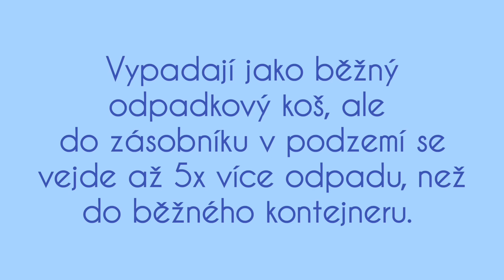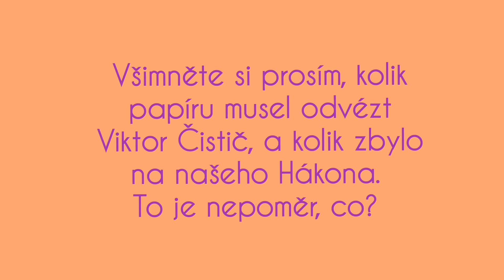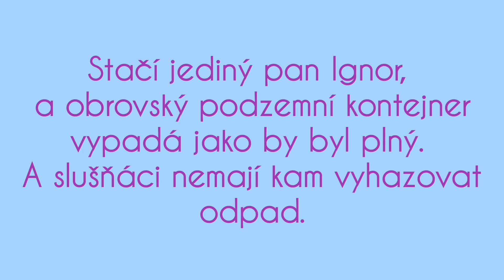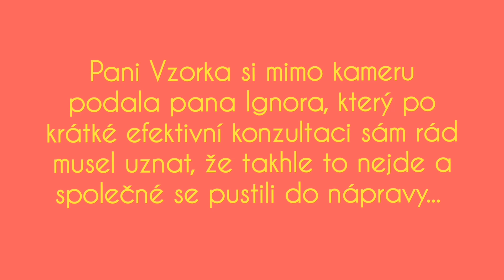Dají se podzemní kontejnery přeplnit? Ne, jen ucpat :)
Aneb, co se musí udělat, aby podzemní kontejnery fungovaly tak, jak mají.